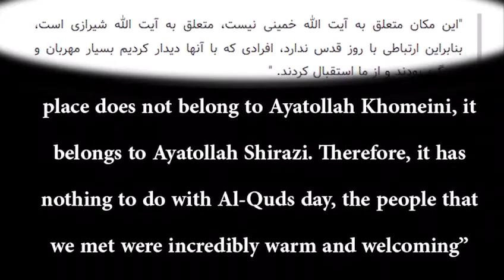AYATOLLAH ARAKI EXPLAINS THE DANGER OF BRITISH SHI'ISM